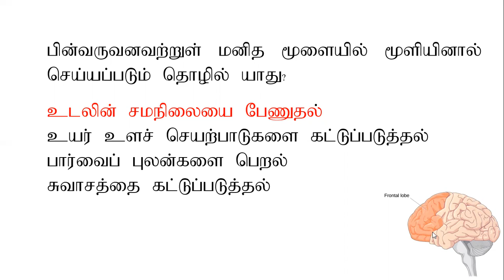நாளும் ஒரு கேள்வி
தரம் 10, 11 விஞ்ஞானம்